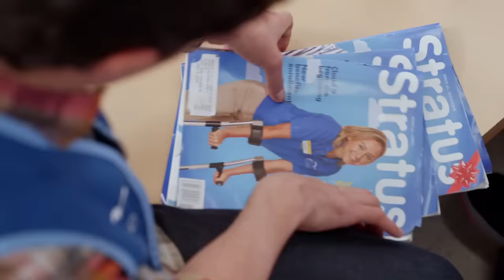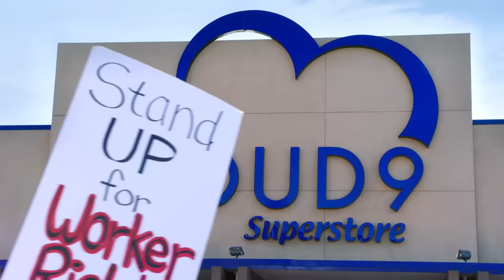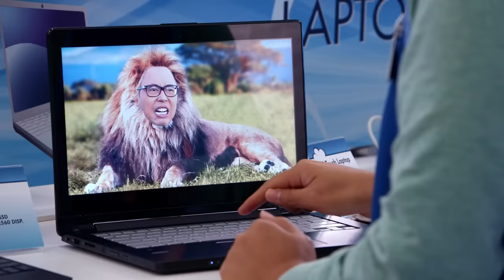Superstore side characters being underrated for 17 minutes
Side characters, best characters.